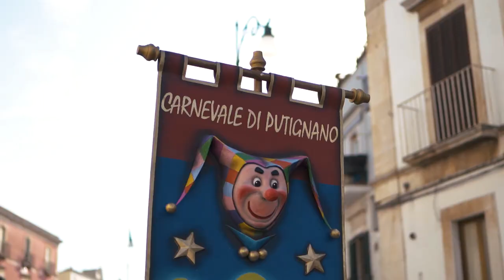Carnevale di Putignano PRIMA SFILATA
Riviviamo l'emozionante prima domenica del CarnevaleDiputignano.